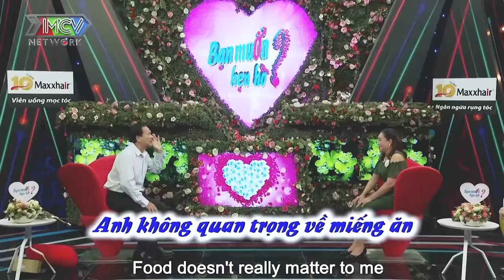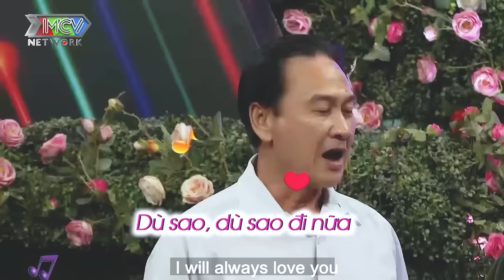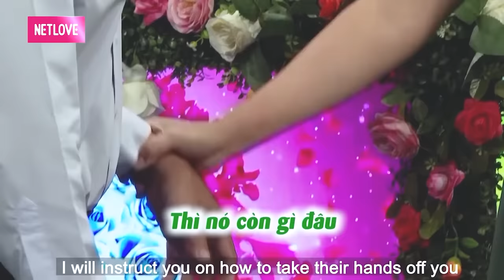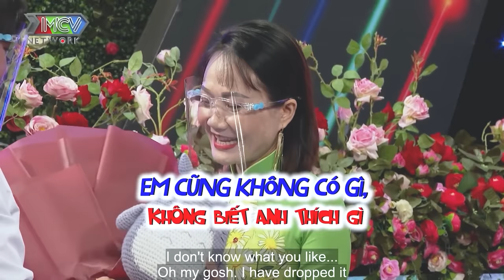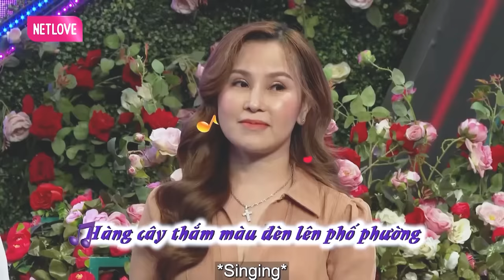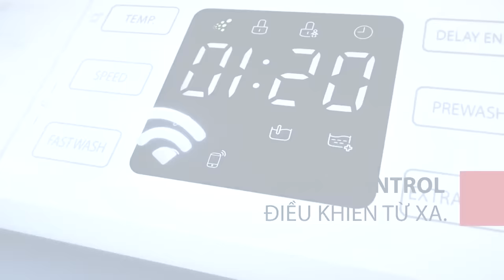Cụ ông lắm tài nhiều tình khiến cụ bà đổ gục trước tài năng, hẹn hò hay nhất